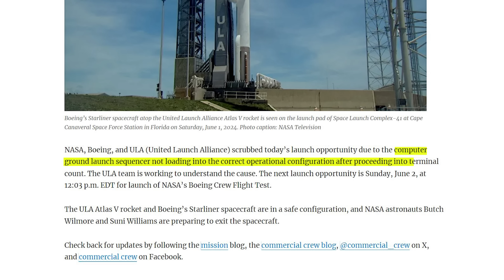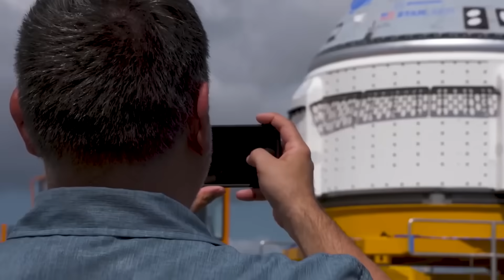Why Was Starliner's First Crewed Launch Scrubbed Again?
Earlier this morning Boeing’s Starliner spacecraft was sat atop an Atlas V and ready to launch. Unfortunately, with around 4 minutes left in the count, the vehicle went into an automatic hold that eventually scrubbed the flight. This was the second attempt with the last one being scrubbed early last month on the 6th.

So far, we’ve received reports that the scrub had to do with a ground computer initially halting the countdown related to issues with it not loading in the correct operational configuration. While that was the reason for the scrub, there were a few other issues leading up to that point as well. Here I will go more in-depth into what happened, the next launch attempt, final mission prep, and more.

Chapters:
0:00 - Intro
0:34 - What Went Wrong?
3:41 - Future Opportunities